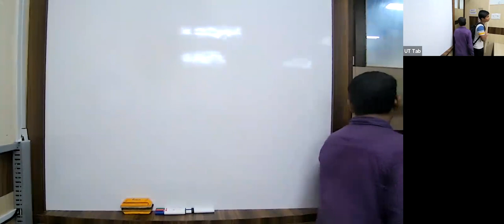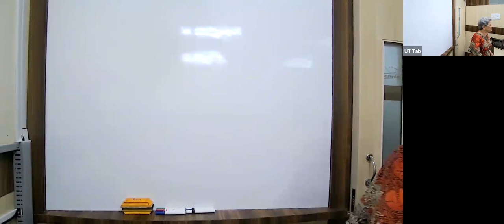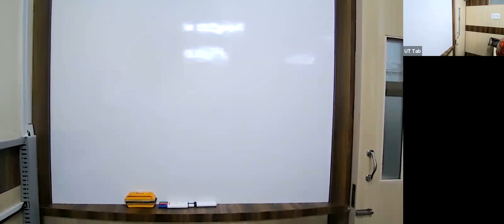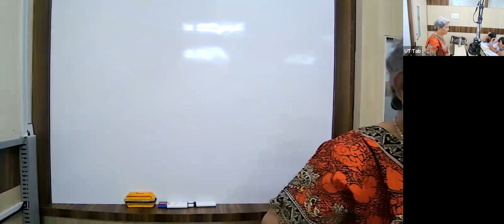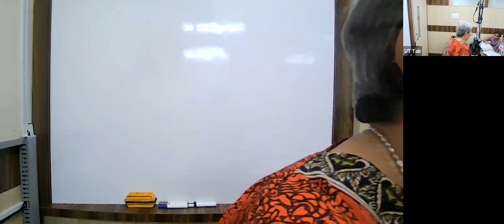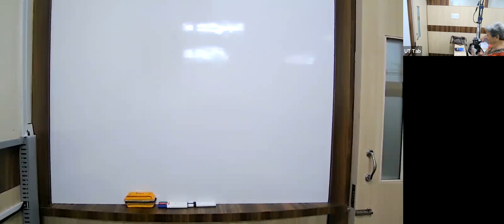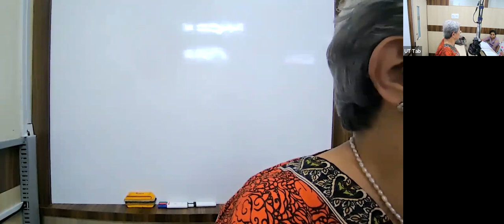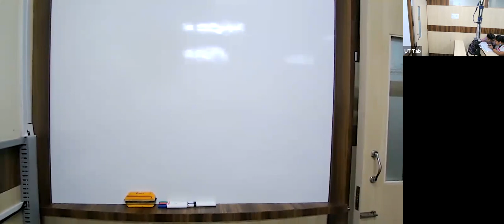KK23 - X ICSE ENGLISH ML 22/08/2022 - The Merchant Of Venice-Act V